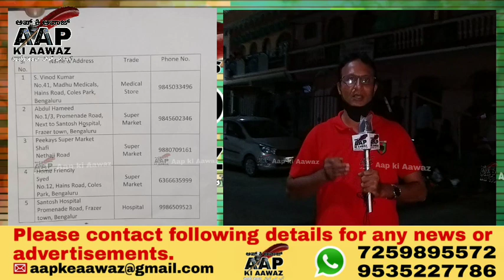Home Quarantine and Seal down near A.K.S Convension hall, Coles Park, Bengaluru.